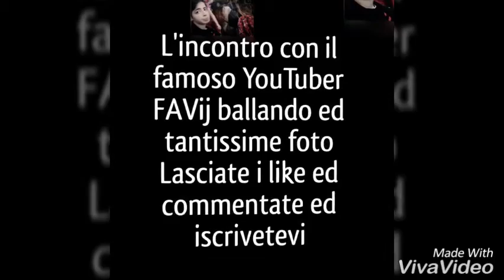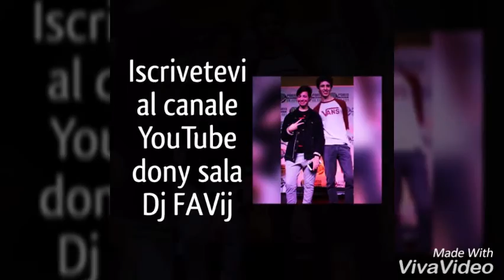VLOG|HO INCONTRATO FAVIJ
Salve a tutti fan spero Cuesto video vi piacerà tantissimo il 29 ottobre è venuto FAVij lo YouTuber più famosissimo che io stimo tantissimo è venuto al centro commerciale porto degli ulivi è stata una giornata stupenda per che ho in contrato FAVij ed anche per che ho i contrato 2 miei fan che mi seguono ed che mi stimono tantissimo fermandomi a farmi la foto con l'oro è stato super bello però il 12 sabato verrà ANTONY ed farò un altro VLOG mi trovate su                                                                                             Facebook•procopio San ( dony profilo vero )                             Instragram• dony sala                                                                      Snapchat•dony sala                                                                        Twitter•dony sala